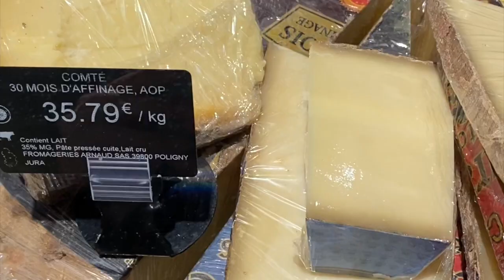O QUE VALE A PENA COMPRAR NO SUPERMERCADO NA FRANÇA | Fazer compras | Comidas Típicas | Preços 2023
Eu acho que supermercado na França deve fazer parte de todo roteiro turístico, eu adoro descobrir os produtos típicos, as comidas típicas que os franceses realmente comem no seu dia-a-dia, e outras menos típicas, mas que também fazem parte do quotidiano francês.

Livro que indico para descobrir produtos e receitas que refletem a França: "Reflets de France"

Ir ao supermercado também é cultura, também é um ótimo lugar para praticar o francês, lendo os rótulos, descobrindo como se chamam os produtos mais corriqueiros, falando com os atendentes pu mesmo, pra quem é mais cara de pau como eu, puxando papo com alguém nas gôndolas para pedir informação ou sugestão sobre um produto, sobre um vinho, um queijo ou qualquer outra coisa.

Um outro exemplo de atividade cultura (rsrs) no supermercado: Passear pelo mercado procurando os produtos Reflets de France, vc vai descobrir as comidas típicas de cada região sem sair do lugar! Vai por mim, vai ser uma viagem deliciosa passear por um supermercado!!

Se vc já faz isso nas suas viagens, conta pra mim!! E me conta também que produto vc não deixa de trazer pra casa quando viaja!

Eu falei o preço da maior parte dos produtos, mas se ficou alguma dúvida, vejo no site dos supermercados onde comprei a maioria:

Se vc for comprar alguma coisa, qualquer coisa, na Amazon, use o meu

Nos stories vcs me pediram para mostrar as compras, sempre me pedem mas eu tinha vergonha de mostrar, hoje aceitei o desafio, fiquem à vontade para escrever nos comentários o que acharam. Podem ser sinceros. Eu vou adorar saber se vcs têm dicas boas ou se há coisas que se encontra aqui por preço semelhante. DIgam se vcs acham que vale a pena e onde costumam comprar mais barato no Brasil, ou mesmo na França, vou adorar ouvir opiniões e dicas de vcs!!!

Mas, do que eu entendo muito mesmo é de turismo, de desbravar a França... para isso tenho muitos vídeos aqui no canal. Vou deixar algumas sugestões e vc vai me agradecer! Veja agora:

Não hesite a me perguntar o que quiser nos comentários, respondo todos!

➡️E se vc quer aprender francês com cultura, Vc está no lugar certo, esse é o canal da professora Vanessa, uma das maiores especialistas em língua francesa no Brasil, mestre pela USP, dezenas de formações pelo mundo, com 21 anos de experiência em Francês como Língua Estrangeira, 19 na Aliança Francesa. Além disso, ela conhece a França quase toda e pode te mostrar, como ninguém, o melhor que esse país tem a oferecer.

📷 Ou pelo Instagram, onde vc pode acompanhar muito mais a rotina dessa professora e eterna apaixonada e estudiosa da língua francesa: